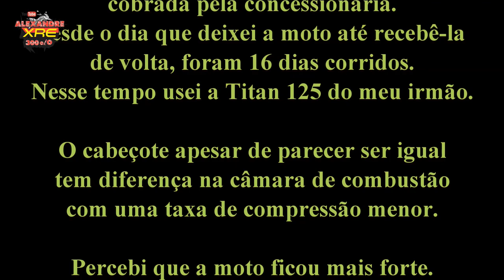Novo Cabeçote XRE300, quanto gastei? ficou bom?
XRE300 2013

LaranjaMecânica
Alien Motos
Tasouza Rider
Queiroz_zs